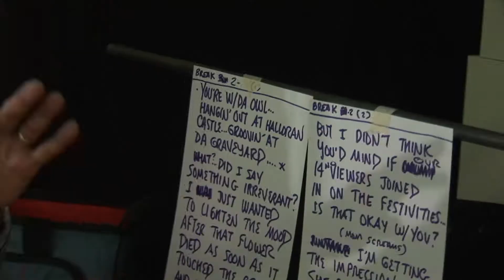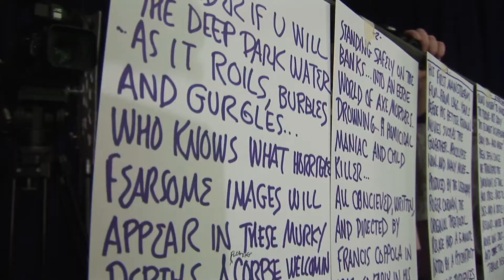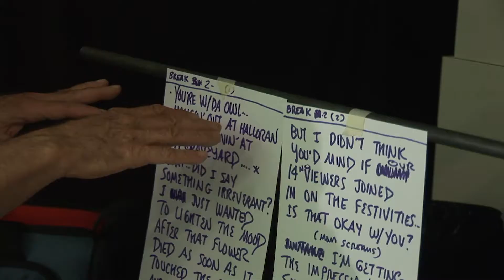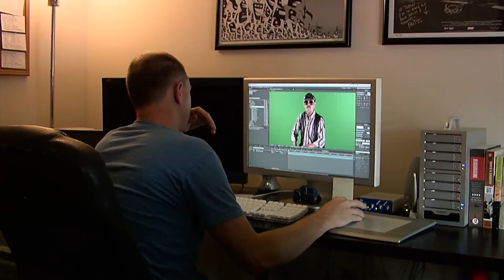On Location - Nite Owl Theatre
Fritz the Nite Owl is back, and Framelines went on location for a shoot of one of their episodes with Director Mike McGraner and Fritz Perenboom

FRAMELINES is brought to you in part by

and grants from THE GREATER COLUMBUS ARTS COUNCIL and the Ohio Arts Council